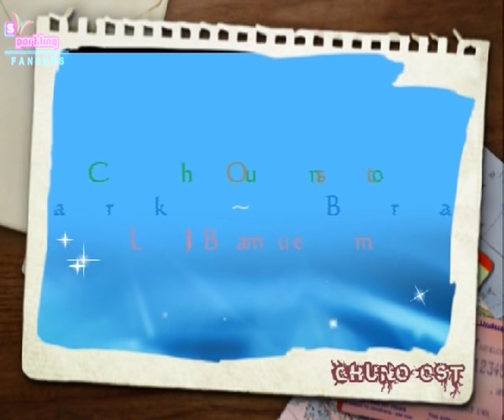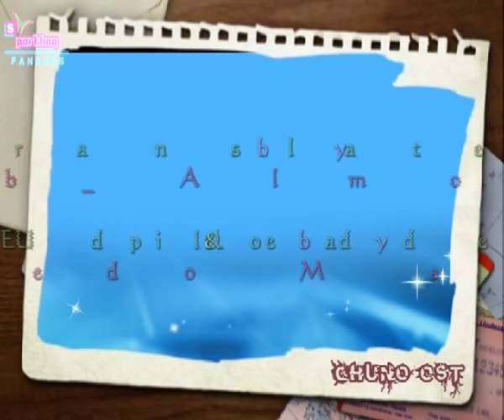[MV] Chuno Ost-(Mark~Brand)-[Lim Jae Bum]-Arabic sub-Sparkling Team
الاغنيه الريئسيه لدراما الرائعه Chuno
أسم الاغنيه : Brand
أسم المغنى : Lim Jae Bum
الاغنيه من إنتاج وترجمه فريق Sparkling Fansubs
لتحميل الاغنيه وطريقه نطقها زورونا على منتدى سوناتاا